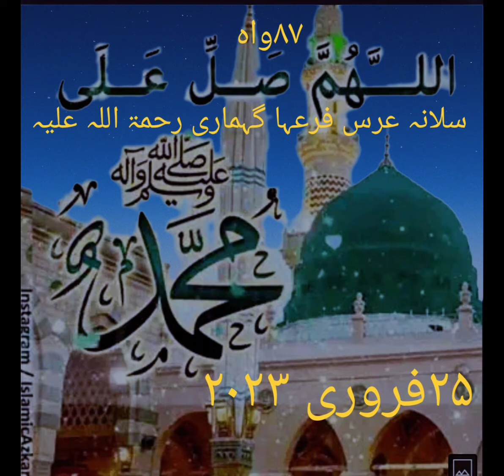Murshid Sufi Farooq Hamid Faroha Gahmari saheb Bayaan Of 2020